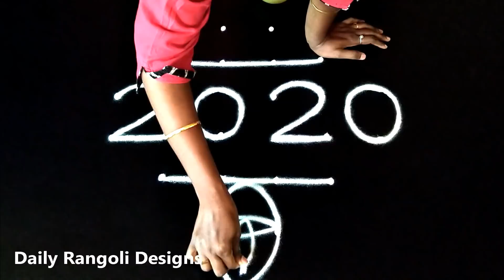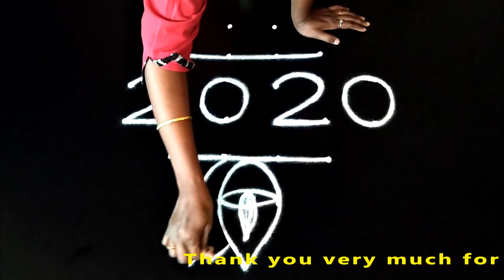Very Beginners New year Rangoli Design #4 |Margazhi Festival Rangoli |6 Dots Daily kolam #1453